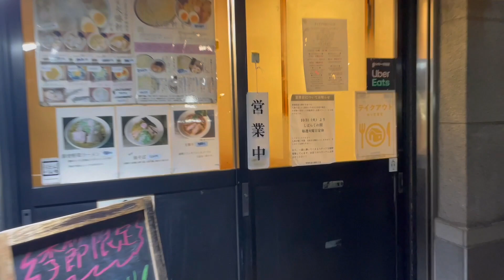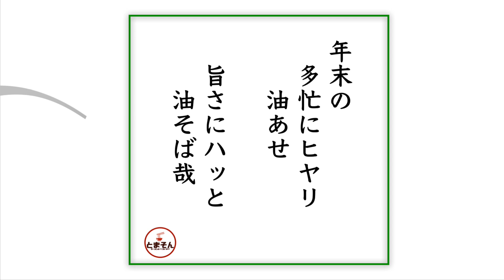青梅街道 大勝軒 杉並（東京・荻窪）特製油そば ＋ サッポロ生ビール黒ラベル 〜ラーメン食べて詠います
「酒を楽しみながら大勝軒スピリッツも楽しもう！酒とのコラボがナイスな極上油そば！」・・・と言う感動の嵐！。実は近年この店でこればかり食ってるので定番のつけそば等はずっとスルー状態。一番これが好きなのかも知れません。実は大勝軒なのに支那そばも旨くて安い。提供していると言う不思議なお店。酒や油そば以外にもちょいと個性的で素敵です。季節限定の味噌も提供中だしとても引き出しの多い店。激しくオススメ！